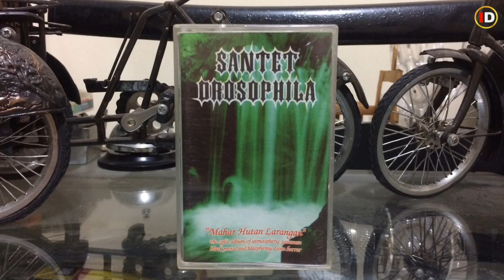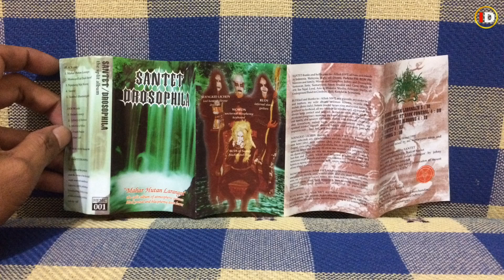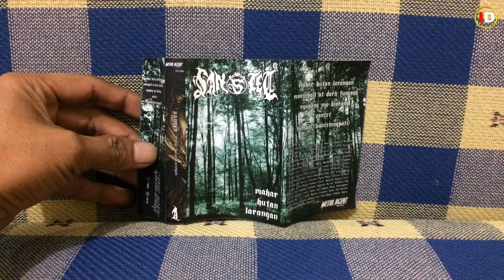Review Singkat Kaset Santet / Drosophila Split Album Mahar Hutan Larangan ~ Imam Devillish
Hello pemirsa semuanya... Kembali lagi di Channel saya, kali ini saya mengulas split album Santet / Drosophila, Santet band asal Purwokerto Jawa Tengah & Drosophila band asal Yogyakarta. Santet dibentuk pada tahun 1997 di Purwokerto Jawa Tengah. Nama Santet dikenal secara luas oleh kalangan pecinta musik bawah tanah karena single-single mereka yang berjudul “Roh Roworhontek” masuk di album kompilasi Underground Indonesia Metalik Klinik 3 tahun 1999, single “Belis Berholo Jiwo” masuk di album kompilasi band black metal Indonesia Legion Timur tahun 2001, single “My Name Is Santet” single milik Rotor yang termuat di album kompilasi A Tribute To Rotor tahun 2002 & single “The Black Fucking Mist” masuk di album kompilasi Metaloblast tahun 2004. Di video ini saya mengulas kaset Santet / Drosophila split album Mahar Hutan Larangan yang dirilis pada tahun 1999 & 2018 dirilis oleh Holy Flesh Records & Metal Agent. Tonton video ini sampai habis ya pemirsa, inilah video tentang, review singkat kaset santet / drosophila split album mahar hutan larangan ~ imam devillish, santet, santet band, santet band live, santet band full album, santet band black metal, grup band santet, band santet purwokerto, metalik klinik, metalik klinik 3, legion timur, a tribute to rotor, metaloblast.

Imam Devillish

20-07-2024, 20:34